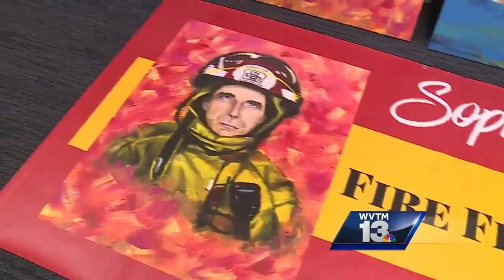Briarwood Christian School adds a whole new meeting to homecoming week